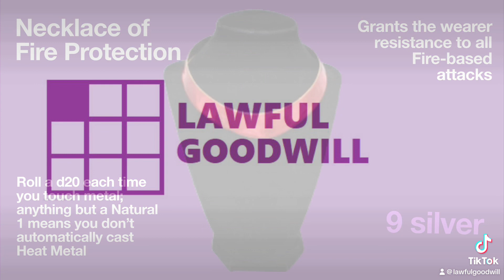Now available from Lawful Goodwill: Necklace of Fire Protection -- 9 silver